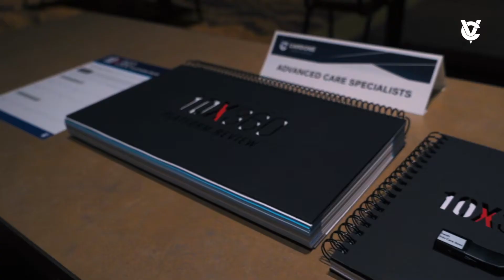Building a Platform for our Clients' Success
We've teamed up with Brandon Dawson and Cardone Ventures to help our clients create the new standard for healthcare.